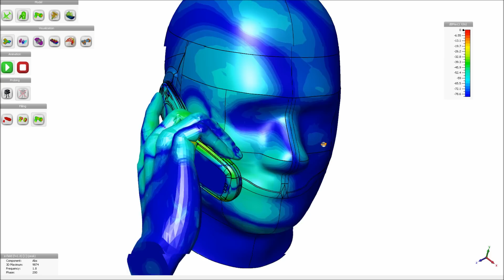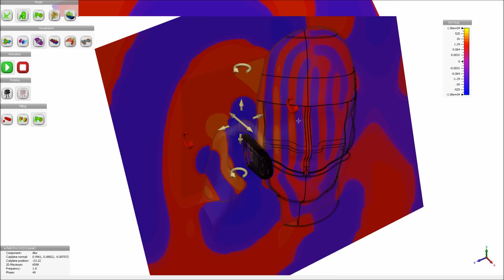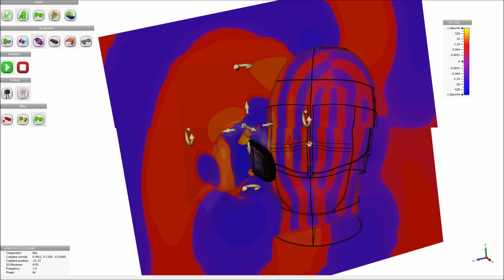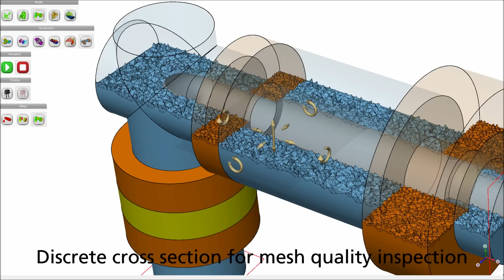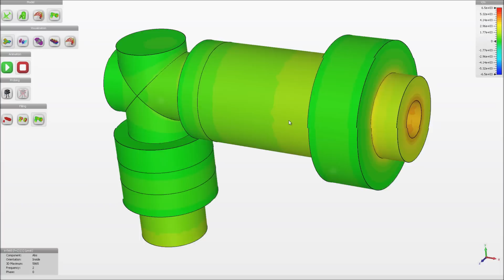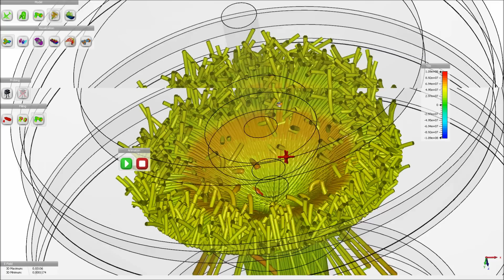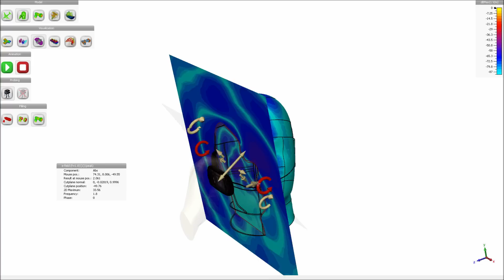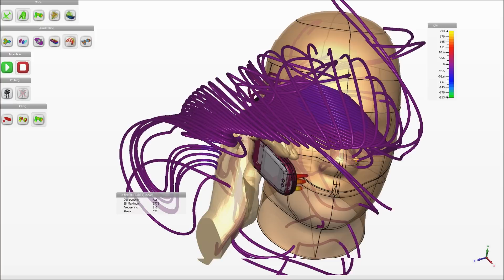Interactive Graphical 3-D Visualization of Electromagnetic Field Simulation Results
Fraunhofer IGD implements advanced visualization components for simulation environments within its framework iFX, focusing on high performance graphics and state-of-the-art visualization techniques.